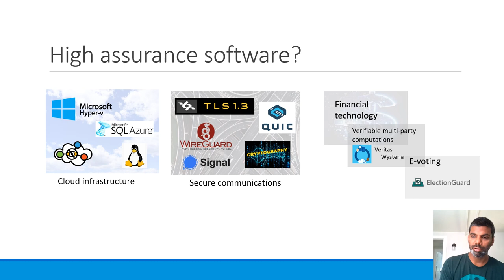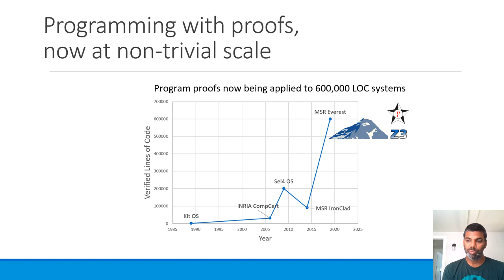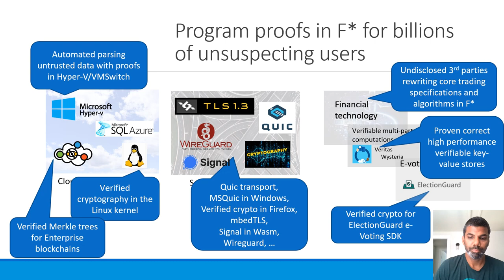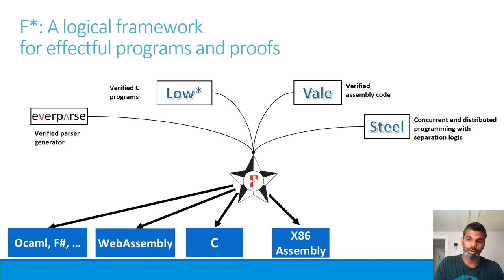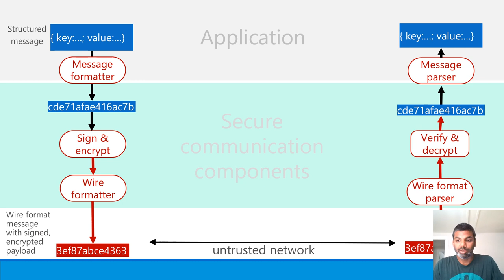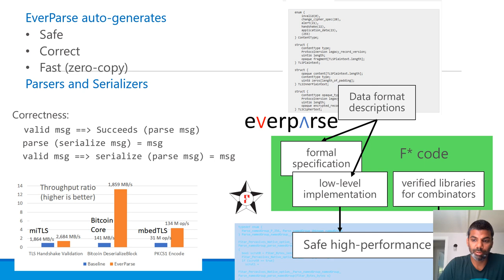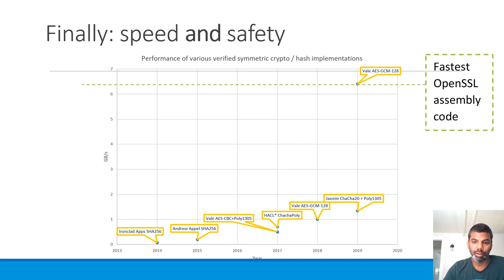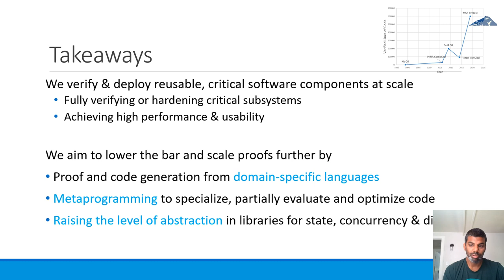Programming with Proofs for High-assurance Software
Programming critical systems with proofs, a long-standing goal of computer science, is beginning to come within reach of modern programming languages and proof assistants. I provide a brief overview of recent accomplishments in this space, related to work in the F* proof assistant and Project Everest, one of its flagship applications. Programs developed in F* with proofs of correctness are now deployed in wide variety of settings, ranging from Microsoft Windows and Hyper-V, Microsoft Azure, the Linux kernel, Firefox, mbedTLS, and several others production systems.